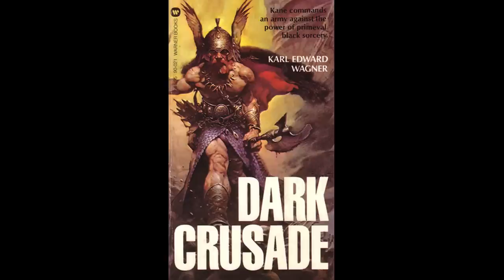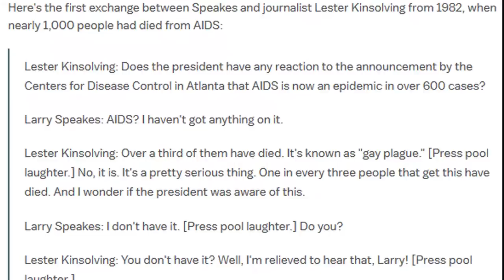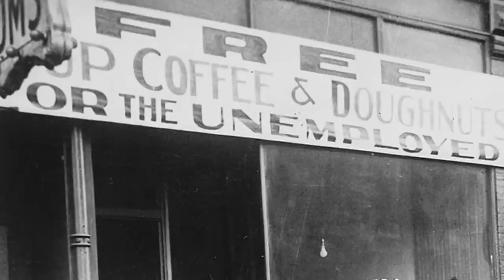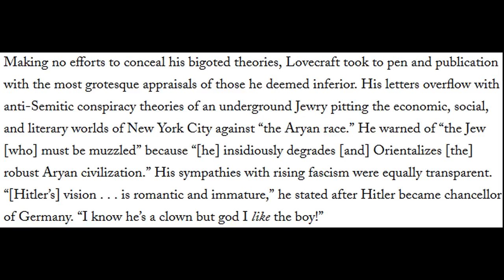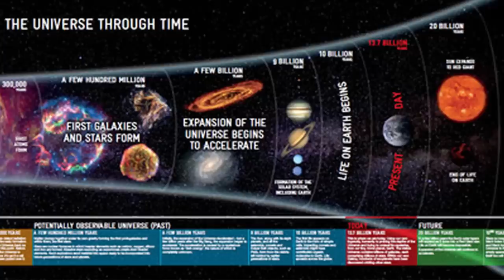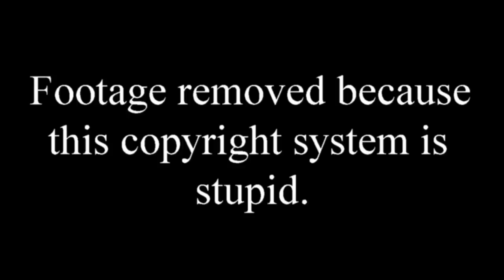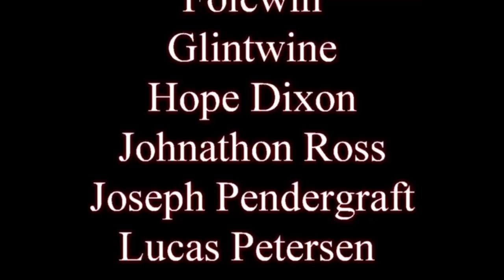Why we still read H.P. Lovecraft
Here's me attempting to explain why people still read stories that are almost 100 years old.

Yes, my sound isn't great here, I'm trying out a new setup.